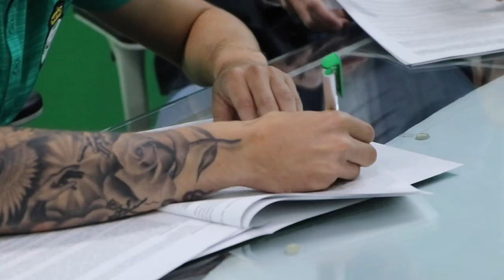¡MUCHO ÉXITO, JORDAN! // Jordan Carrillo transferencia a SPORTING DE GIJÓN